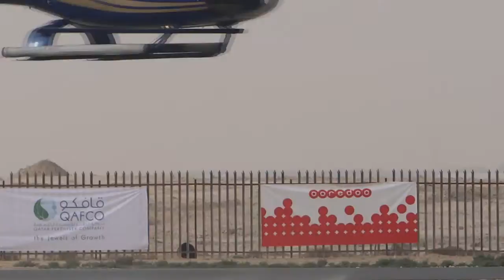Eurocopter EC130 A6-FOX at AlKhor Air Show ( Amazing Pilot Skills ) HD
Camera: Sony DSC-HX200V
Tripod: Velbon EX-440
Filmed by : Abdulrhman Qassem (RodrupTV)
Instagram name : 7mni__97

Airplane : Private Eurocopter EC130 " A6-FOX "
low pass , and alot of pilot skills show

Al Khor Airport (ICAO: OTBK) is located South of Al Khor in Qatar. The airport is mostly used by General aviation aircraft